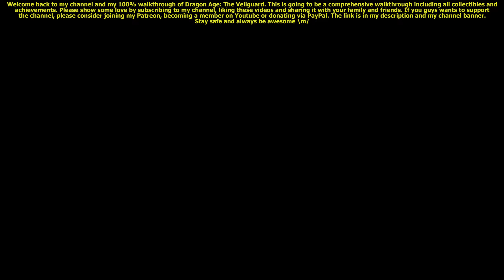Dragon Age: The Veilguard (Nightmare) 100% Walkthrough Part 11 On Blighted Wings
Dragon Age: The Veilguard (Nightmare) 100% Walkthrough Part 11 On Blighted Wings 2k QuadHD 1440p

Welcome back everyone to my channel and my 100% walkthrough of Dragon Age: The Veilguard. This is going to be a comprehensive walkthrough/guide containing every collectible and all the achievements too. I'm putting timestamps below to make it easier for you to track your progress and find the collectibles you're looking for. This link is in my description and my channel banner. Stay safe and always be awesome \m/.

Dragon Age: The Veilguard is an action role-playing video game developed by BioWare and published by Electronic Arts. The fourth major game in the Dragon Age franchise, The Veilguard is the sequel to Dragon Age: Inquisition (2014). Set ten years after Inquisition, the game features new locations in the fictional world of Thedas for the player to explore.

Dragon Age: The Veilguard is a single-player action role-playing game. In previous games, a player's role-playing choices in earlier titles were imported from save files or the web application Dragon Age Keep. Veilguard instead allows players to only select three choices they made in Inquisition. Creative Director John Epler said that decisions made in the previous games largely didn't impact events in Veilguard, which allowed the game's creators "to avoid contradicting" past choices individual players made. Hans Zimmer and Lorne Balfe composed the game's soundtrack, replacing Trevor Morris, the composer for Inquisition.

This guide will have the following collectibles:
 - Complete walkthrough with puzzle solutions.
 - Boss guides.
 - All side quests, all Altars, all Mementos, all weapons, all armor.
 - Secrets, achievements, etc.

Codex (Mementos) - 47:15

My System Config:
Processor : Intel i9 13900k
Motherboard : Gigabyte Z790 Aorus Master
RAM : G.Skill Trident Z5 @6000Mhz 32GB x2
GPU : Gigabyte RTX4090 Gaming OC
PSU : Corsair HX1200 Platinum
Cooler : Corsair H150i LCD Elite XT
PC Case : Corsair 7000D
Keyboard : Logitech G510 Gaming Keyboard
Mouse : Razer Viper Ultimate